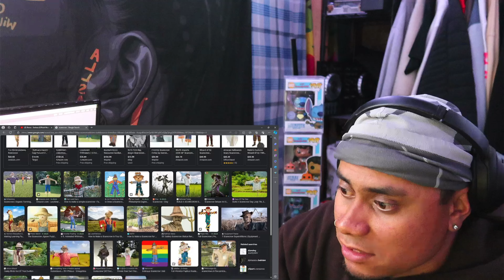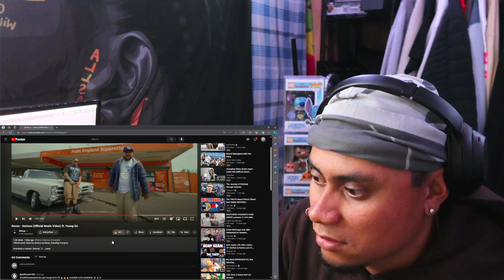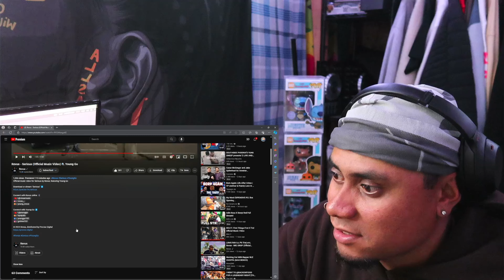Revus - Serious ft Young Go**REACTION**